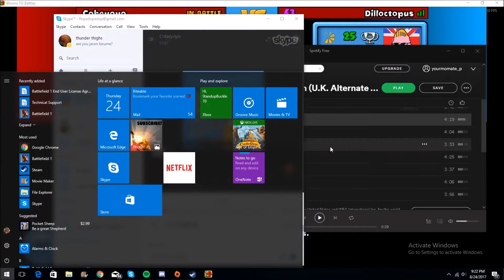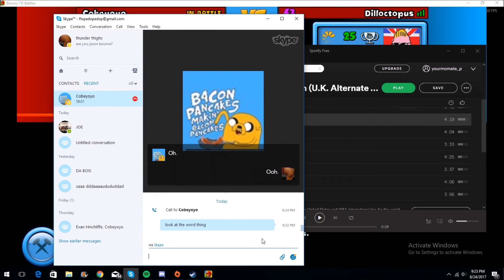me and cobeyoyo's friendship in a nutshell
so stupid